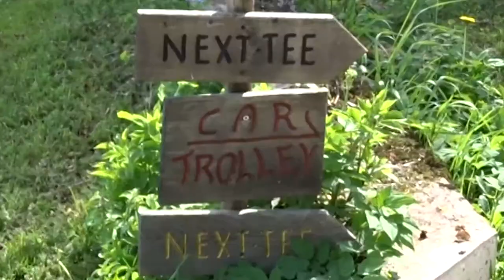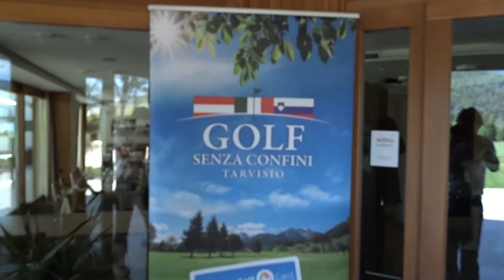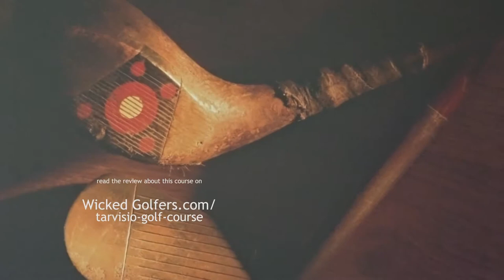**Golf Course** - senza confini - Travisio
On the boarders of Italy, Austria and Slovenia you find an amazing golf course in Travisio. In a marvellous surrounding, with immense sightings.  Restructured in 2013, which we noticed playing it during the '365 Days of Golf' road trip.
The front nine (hole 1-9) are pretty flat, but after that you walk on hills called blue slopes in the winter. Bugey advised if you shape is not optima forma. Nice restaurant and perfect facilities.

NL Dutch

Op de grens van Italië, Oostenrijk en Slovenië vind je een geweldige golfbaan in Travisio. In een prachtige omgeving, met immense vergezichten. Herontworpen in 2013, wat we merkten tijdens het spelen tijdens onze '365 Days of Golf' rondreis.
De eerste negen holes zijn tamelijk vlak, maar daarna lopen je over heuvels die men in de winter blauwe pistes noemt. Een bugey is dus te adviseren als je conditie niet optimaal is. Mooi restaurant en perfecte faciliteiten.